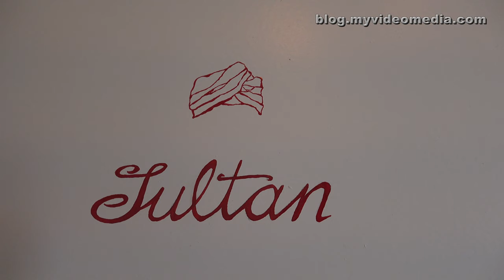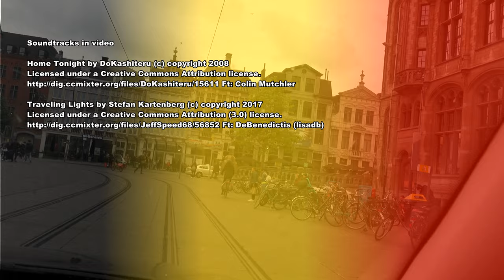Chambreplus Kriski in Ghent - Belgium 4K Travel Channel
The central location of the Chambreplus Kriski in Ghent was the motivation for our booking. It is located in the pedestrian zone not far from the Stadthuis, the town hall. Standing in front of the house, we only see the travel agency Kriski.
But it quickly turns out that the head of the travel agency is also the operator of the Chambreplus. To the left of the travel agency, a door leads into a narrow corridor. From there, we reach the upper floors via a spiral staircase.
At the top, the apartment Sultan awaits us. With large pieces of luggage, it might be a bit complicated to pass the spiral staircase.
One has designed the room with a shower bath with a lot of imagination. It has air conditioning and even a coffee machine. Free WiFi is also available.
The view from the window leads over a green backyard, where you can sit in good weather.
Now there is only one open question concerning the parking for the car. The friendly operator sent us a route description. But the Chambreplus Kriski is in the pedestrian zone where the entry with the car is usually forbidden.  And the garage is on the opposite side of the center.
To load and unload our luggage, the operator has registered our car at the police.  Thus it is permitted to drive slowly through the pedestrian zone. We reach the garage and leave the car until our departure.

Die zentrale Lage des Chambreplus Kriski in Gent war die Hauptmotivation für unsere Buchung. Es liegt in der Fußgängerzone unweit vom Stadthuis, dem Rathaus. Als wir vor dem Haus stehen sehen wir jedoch nur das Reisebüro Kriski.
Rasch stellt sich aber heraus, dass der Leiter des Reisebüros auch der Betreiber des Chambreplus ist. Links neben dem Reisebüro gibt es noch eine Tür, die in einen schmalen Gang führt, von dem eine Wendeltreppe in die oberen Stockwerke abzweigt.
An der höchsten Stelle erwartet uns das Appartement Sultan. Mit größeren Gepäckstücken kann es schon etwas komplizierter sein, die Wendeltreppe zu passieren.
Das Zimmer mit Duschbad ist mit viel Fantasie gestaltet.  Es hat eine Klimaanlage und sogar eine Kaffeemaschine. Kostenloses WiFi ist ebenfalls verfügbar.
Der Blick aus dem Fenster führt in einen grün bewachsenen Hinterhof, den man bei schönem Wetter sicherlich auch benutzen kann.
Nun bleibt noch die Frage nach der Garage für das Auto. Der freundlichen Betreiber hat uns eine Wegbeschreibung zukommen lassen. Jedoch gibt es eine Besonderheit.
Das Chambreplus Kriski liegt in der Fußgängerzone und hier ist die Einfahrt mit dem Auto normalerweise verboten.  Zudem liegt die Garage auf der gegenüber liegenden Seite des Zentrums.
Zum Be- und Entladen unseres Gepäcks hat der Betreiber unsere Fahrt bei der Polizei angemeldet.  Somit ist es gestattet langsam durch die Fußgängerzone zu fahren. Wir erreichen die Garage und lassen dann das Auto bis zu unserer Abreise stehen.